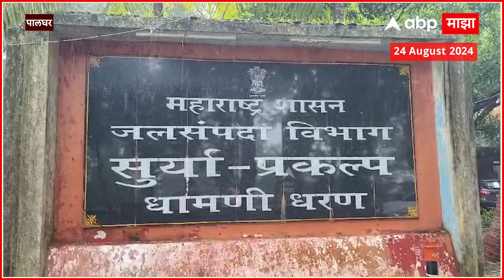Palghar Rain Update : पालघरमध्ये दमदार पावसाची हजेरी, धामणी धरण 100 टक्के भरलं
Badlapur School Students Molestation Case | Badlapur Protest | Badlapur Andolan | Badlapur School Minor Girls Abuse Case Live Updates | Badlapur News Today | MVA Protest | Maha Vikas Aghadi Andolan | Sharad Pawar On MVA Band | Uddhav Thackeray on MVA Strike

Video Credit : Salman Shaikh/Producer | Editor/ pranav